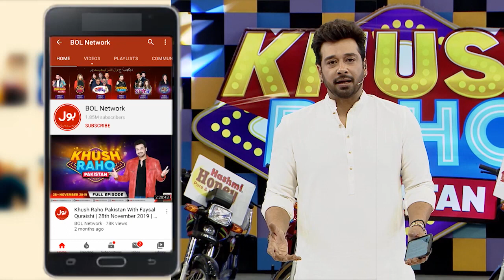Tiktokers Fight In Ganme Show | Khush Raho Pakistan | Faysal Quraishi | BOL Entertainment